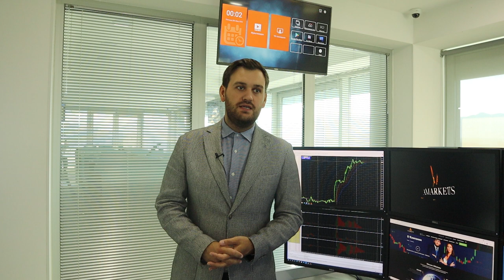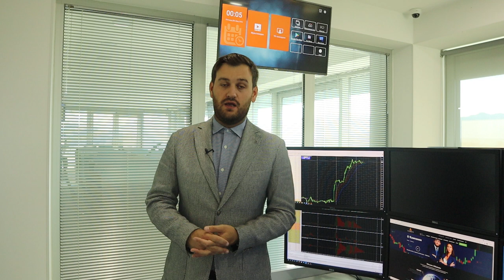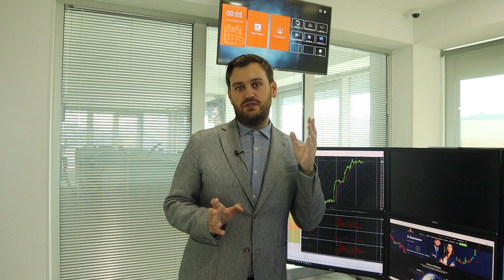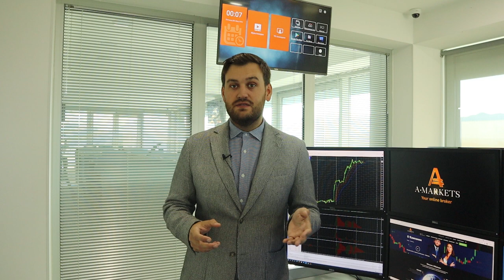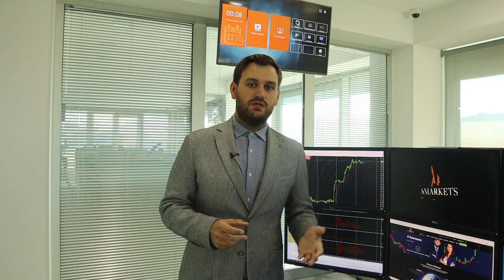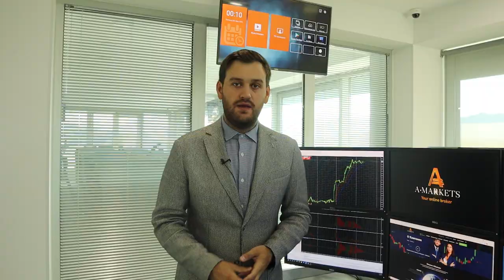Как доллар и золото закроют неделю? | AMarkets